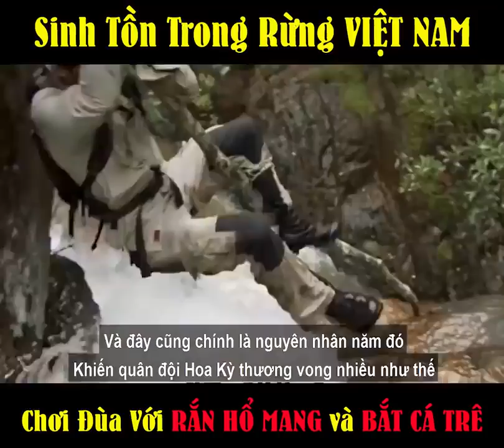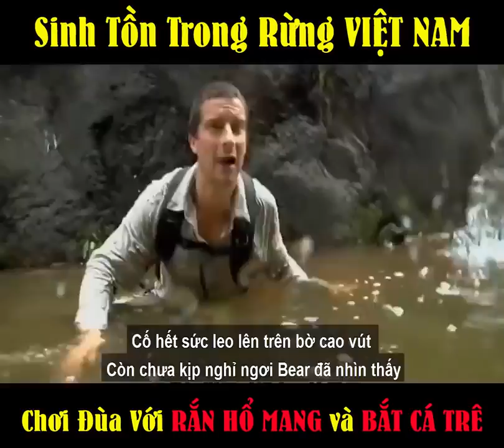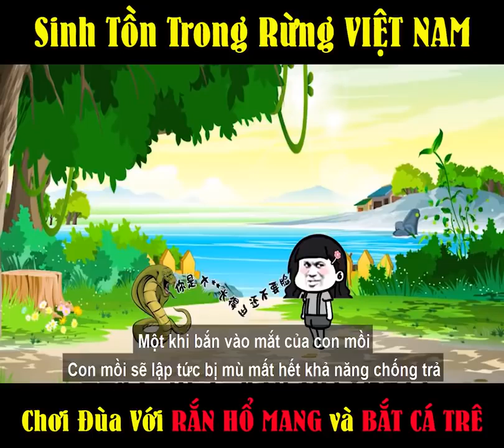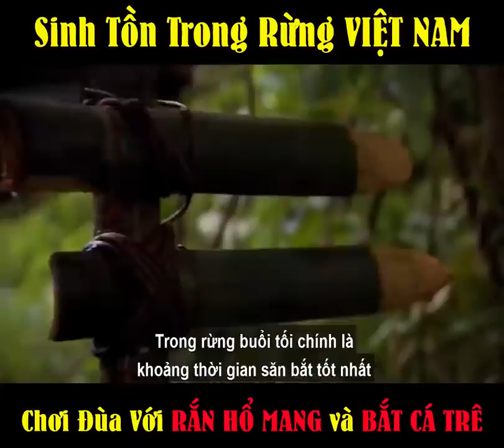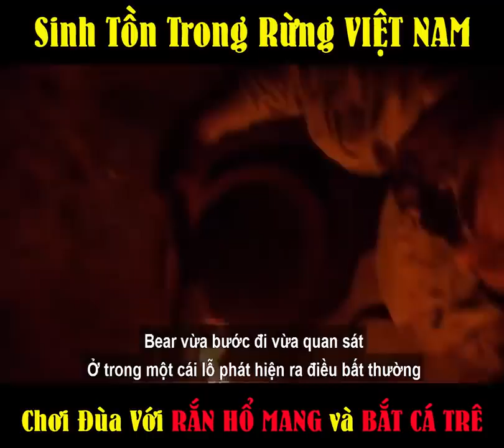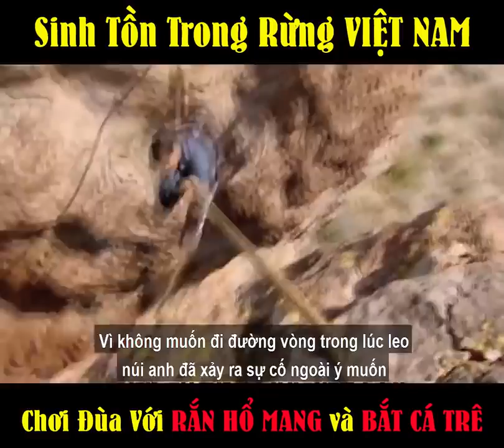REVIEW CUỘC SỐNG THỬ THÁCH SINH TỒN TẠI RỪNG RẬM VIỆT NAM CÙNG BEAR